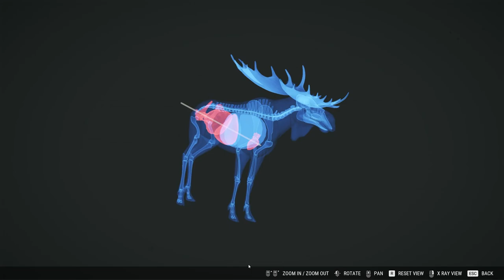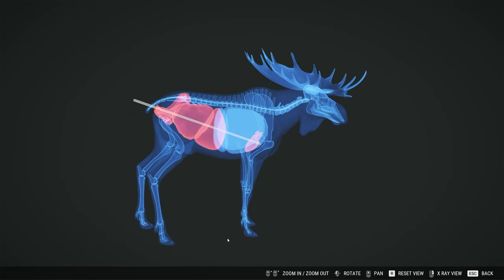Perfect Texas Heartshot With A Bow (theHunter Call Of The Wild)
I had an amazing hunt on this river in the New England Mountains! Tons of moose and whitetail, lots of heartshots and tight spots. And to top it all off, I managed to make the perfect Texas heartshot with a bow on a moose! It was incredible and I hope you guys enjoy this amazing hunt that I had. Happy holidays!